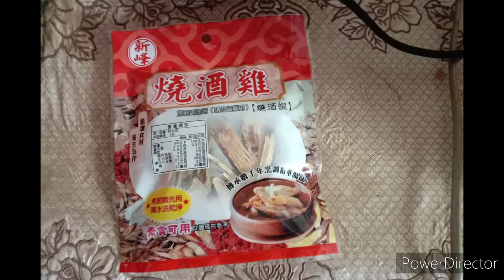Cooking Sesame Wine Chinese Style / Taiwanese Sesame Wine Chicken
Ingredients
whole Chicken slice it cut them
Ginger Slice of Ginger
Sesame Oil is an edible vegetables oil derived from sesame seeds. Beside being used as an cooking oil it is used as a flavor enhancer in many cuisine, having a distinctive nutty aroma and taste liquoriceroot Chinesedriedblackplum blackplum gogiberry a good handful (60 berries approx)

Heat the frying pan and sesame oil followed by slice ginger  when the ginger is a little bit brown add all the chicken slice mix it will badd a little bit water then add all the ingredients and also the rice wine cover it until the is boiling and the chicken is done.

Oil is one of the earliest known cropbased - oil
chicken Chinesewildyam Chineseyam us a famous food remedy in Chinese cuisine has multiple efforts on spleen, lung, and kidney. It can boost energy and alleviate bodily weakness. Dates the fresh dates are in green and with a crispy texture..after dried out they become even sweeter and the skin become wrinkles.angelicasinensis sinensi this herbs is belong to the family umbelliferae and has a freshly fusiform root . a lot of province in china harvested in late autumn#honeydates driedlongan longan is a sweet and juicy fruit from longan tree which shares the same family with lychee, soapberry flowering plant family